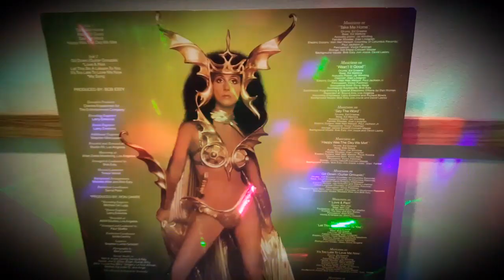⚜ Cher 🎤 Take Me Home 🔴 Picture Disc Vinyl Casablanca Records 1979 ⚜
⚜ Cher 🎤 Take Me Home 🔴 Picture Disc Casablanca Records 1979 🎵🎶💞

🎉 Let's Celebrate 40th Anniversary 🎊 "Take Me Home" Album 🔴🎶💞🎉🎊🎉🎊

🤗 Cher's album "Take Me Home"🎶 is 40 years old, it was released on January, 1979 on Casablanca Records. 🔴🎶💞